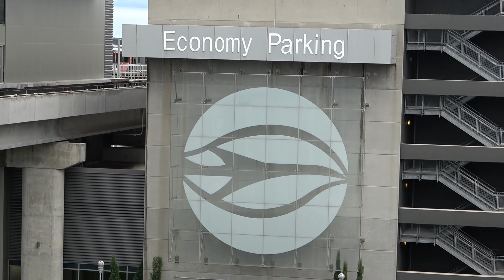Coyote On Runway Go Around TPA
The Roadrunner Visits TPA 1R Beep Beep